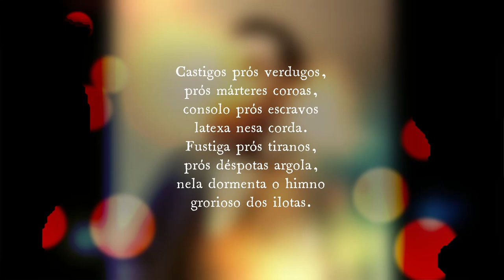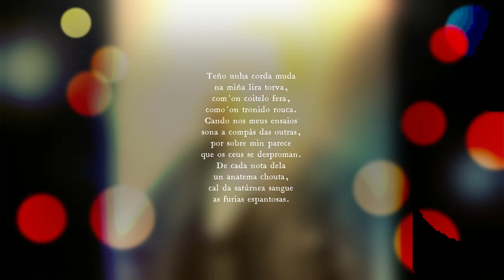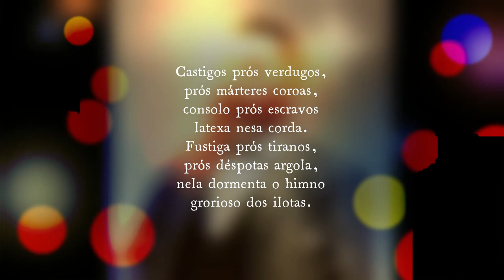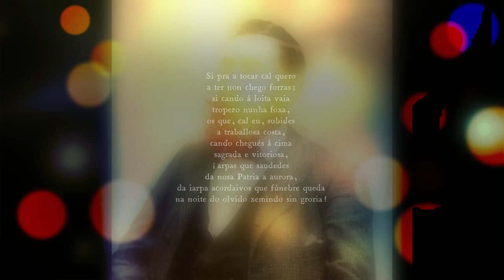ENCOMENDA Un poema de Manuel Curros Enríquez (Rock).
Un poema de Manuel Curros Enríquez, do seu libro Aires da miña terra, 1886
Sintetizador, guitarra, voz, Xermán Son 2021.